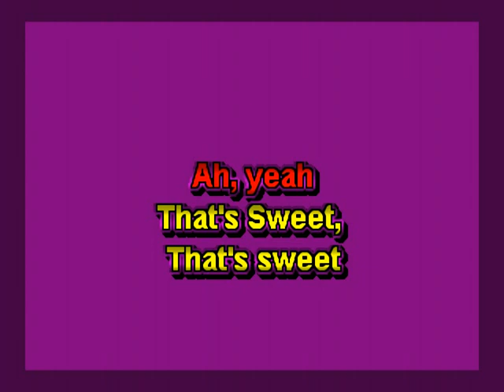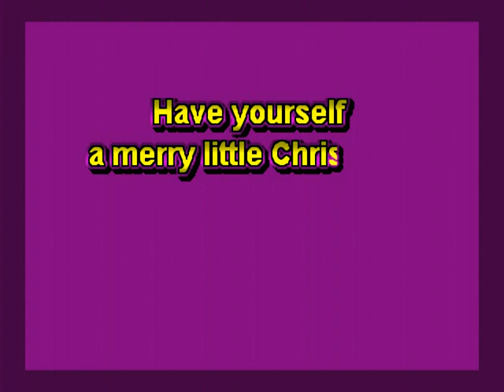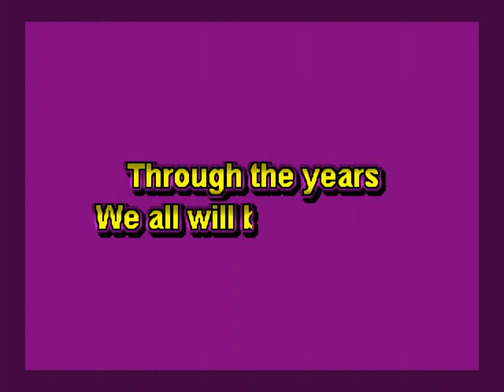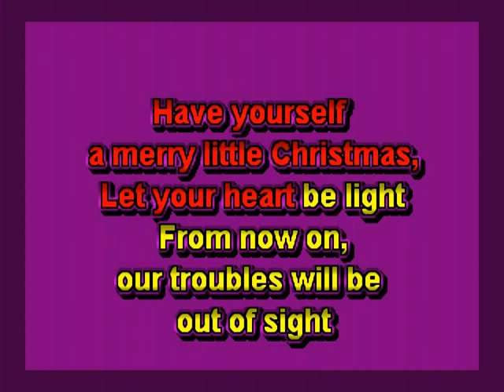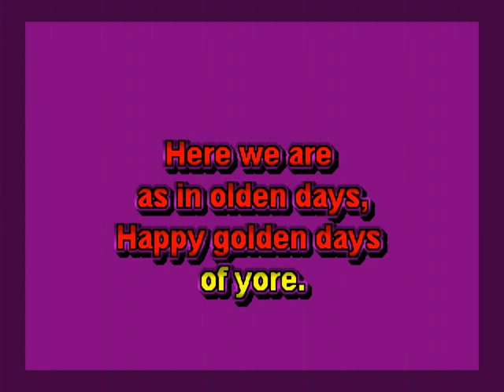Twisted Sister - Have Yourself a Merry Little Christmas KARAOKE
JBK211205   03   Twisted Sister   Have Yourself a Merry Little Christmas